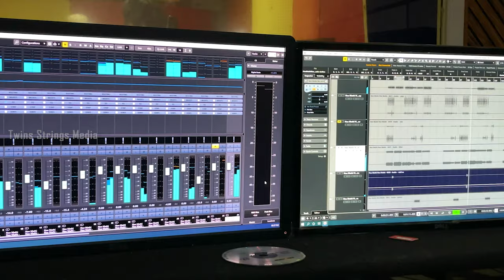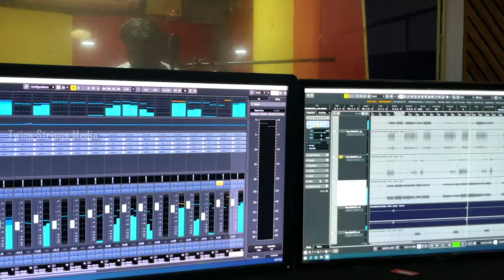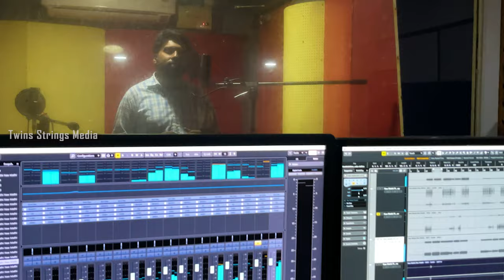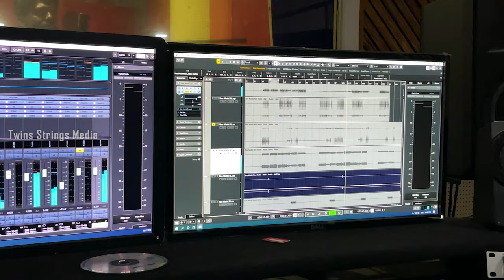Nee Mathiye Yeshuve - Christian Devotional Song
These are the words that brought comfort to Sister Jasmine while she was receiving her Chemotherapy at RCC hospital Trivandrum.  We would like to share those words with you in the form of a song of Praise for what God has done in our lives!